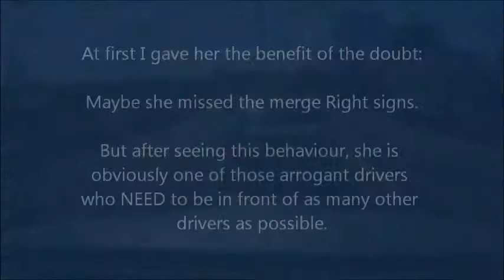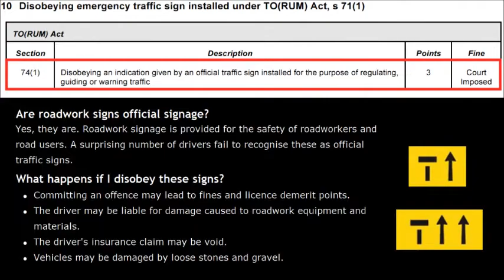Disobeying Traffic Control Directions 11 Sep 2013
One of my 'pet hates' with Brisbane drivers is thier superiority complexes.

Why people think that they should be able to drive all the way along a Left lane which is closed ahead then cut in is beyond me - it is a case of simple arrogance.

Road work signs & traffic control signs are part of what are called 'official road signs.'
This means that roadwork signs are legally binding - and you CAN be fined for disobeying them.

Slow down, drive with care, and show some respect to your fellow road users.